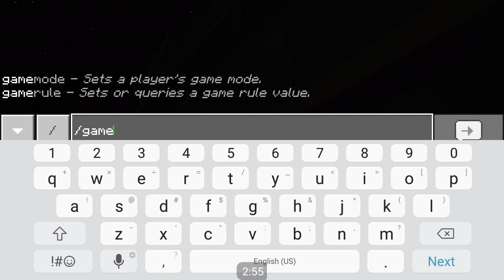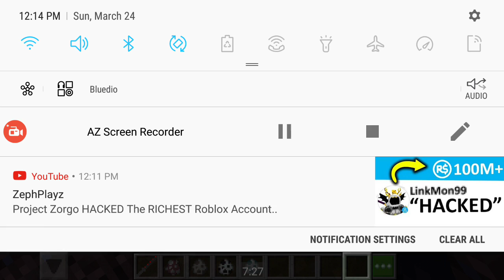Minecraft Ninjago S1 E3 "death world"